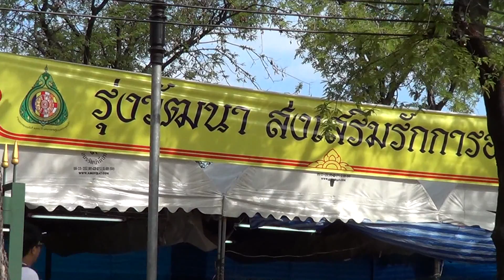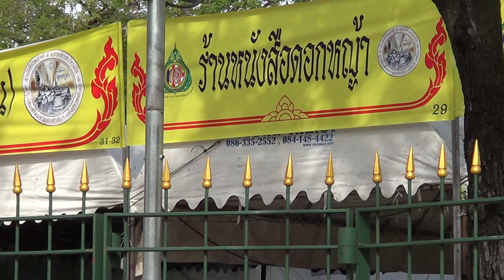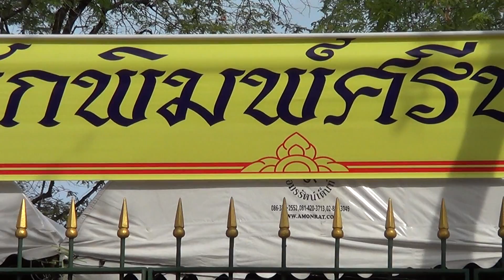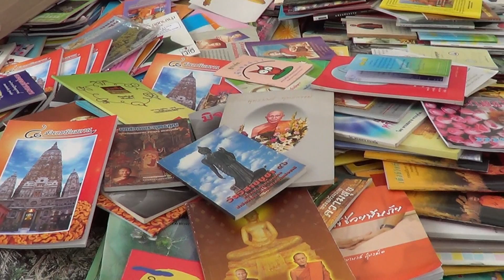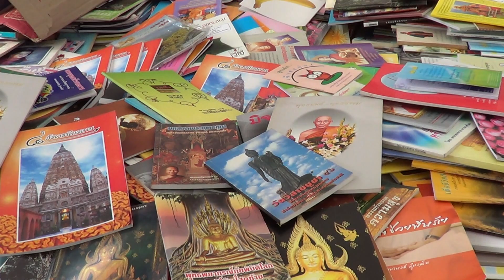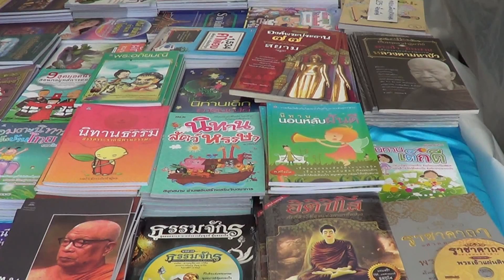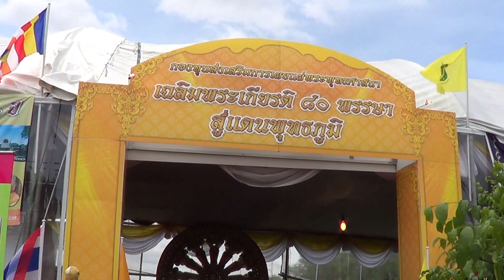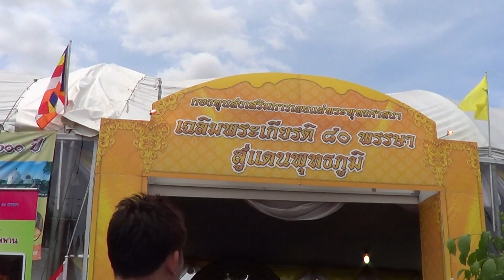วิสาขบูชา พุทธชยันตี 2555 1/7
วิสาขบูชา พุทธชยันตี 4 มิถุนายน 2555